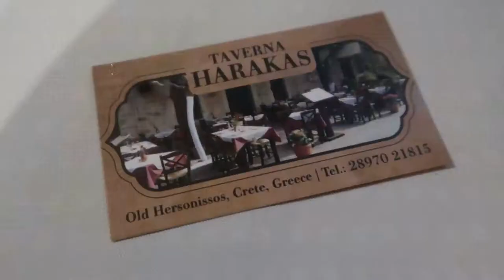TRAVEL VLOG! Visiting greece. The Wayne's World bikini! and Climbing a Mountain! | Alanna Campbell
Visits to the Stalis beach followed by the longest walk home!... I Climbed a mountain I Swear!